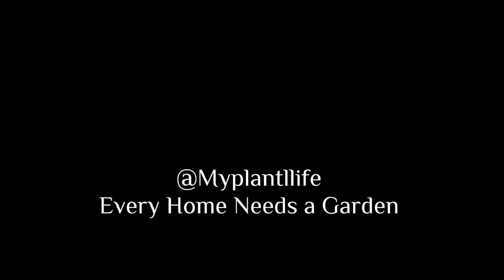Garden Maintenance on Sunday with the crew.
Sundays are my favourite time for garden setup or maintenance, that way we don't have to worry about traffic, no matter the distance, join us as we head to my client's garden the first time this year for maintenance. we set this garden up from scratch about 3 years ago, so what we do I regular maintenance once in while, the secret is to make sure the soil is rich, the focus is always on rich soil.
every home needs a garden.
Myplantllife